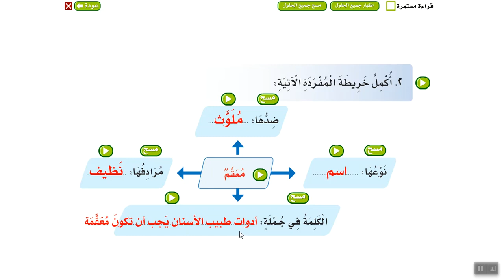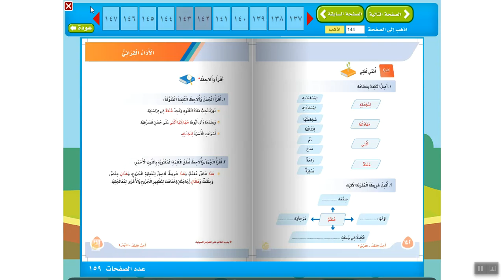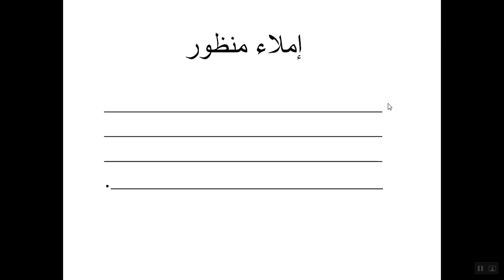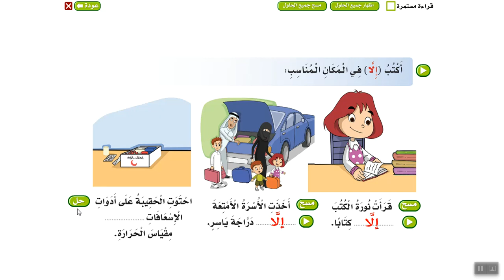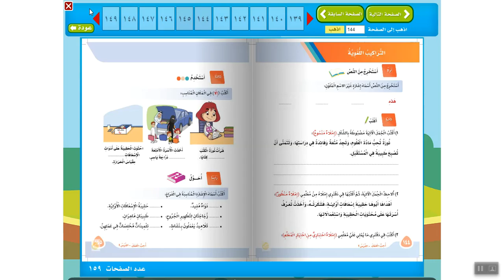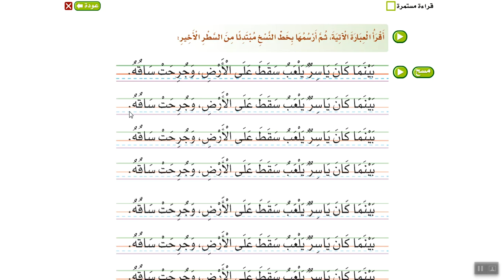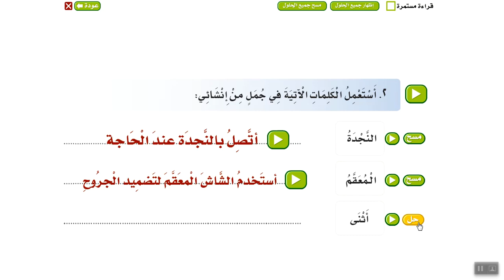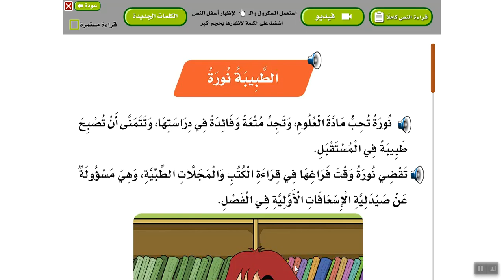الصف الثاني الابتدائي لغتي درس الطبيبة نورة